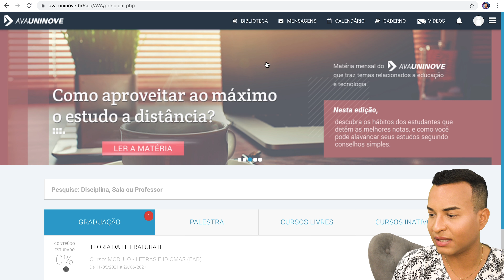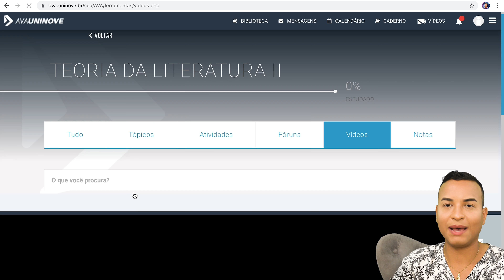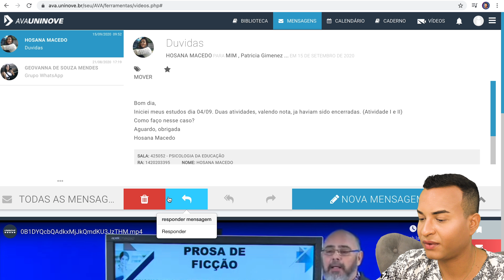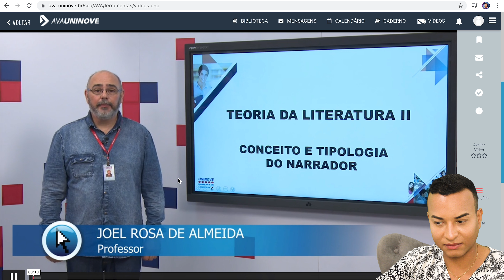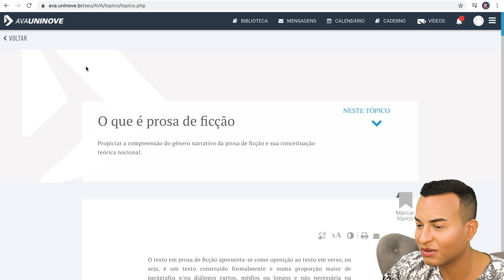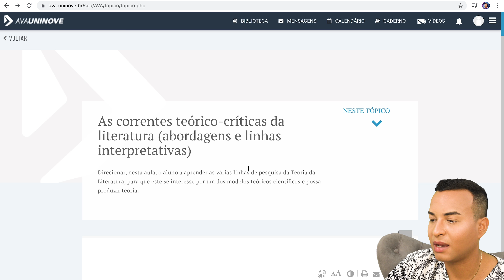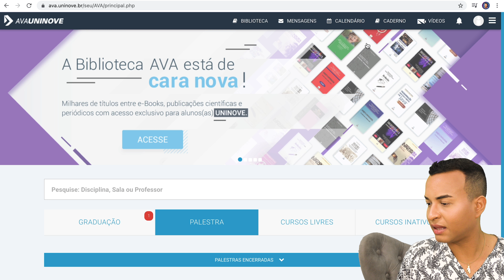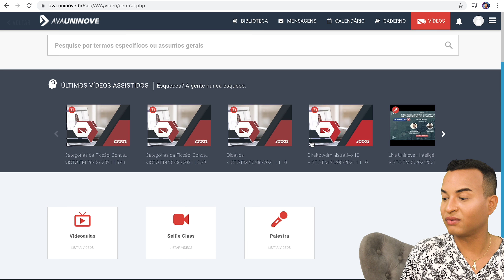Como é o Ambiente Virtual (AVA) da UNINOVE EAD?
Veja neste vídeo como são as vídeo aulas e o ambiente virtual da @uninove EAD (Universidade Nove de Julho à distância). Veja como é o material didático, apostilas, as atividades, provas, notas e como funciona o ambiente virtual de aprendizagem de modo geral.